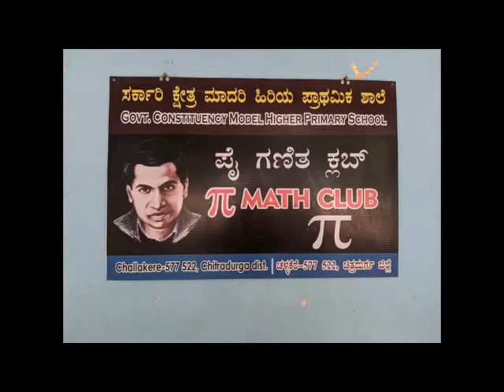Pi Day celebration at GCMHPS, Challakere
Pi Math Club Activity